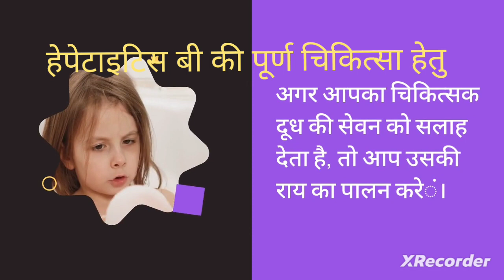हेपेटाइटिस बी में दूध का सेवन कितना लाभकारी.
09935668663 Geeta+ clinic triveni road prayagraj.